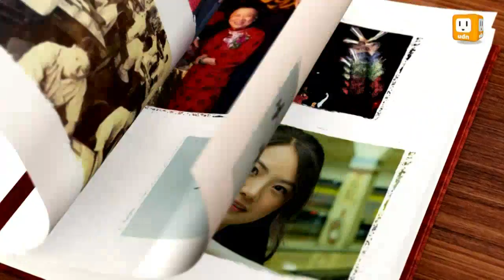2013.04.08【去年的今天】 -udn tv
以古鑑今，回顧一年前的今天，2012年4月8日發生的新聞事件。
馬總統訪非突破 首次過境印度
國際發明展 建國科大師生奪金
春吶音樂會湧人潮 墾丁變不夜城
慶佛陀聖誕 千人浴佛祈福消災